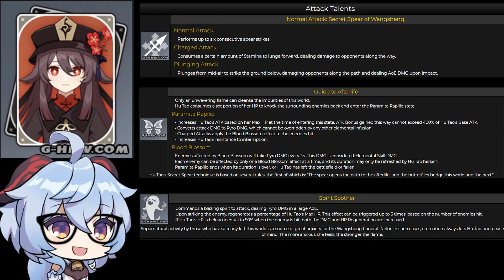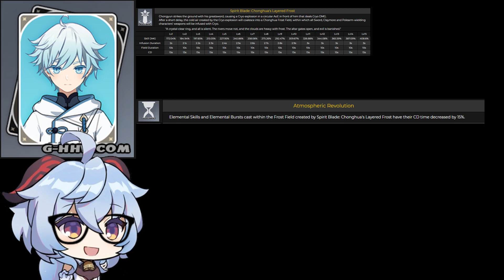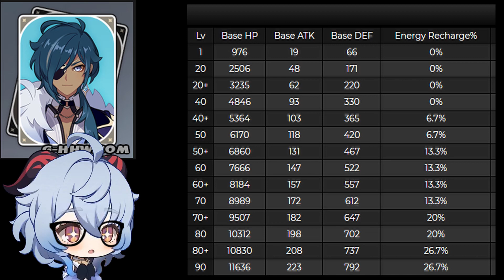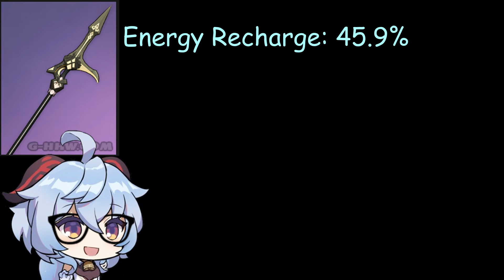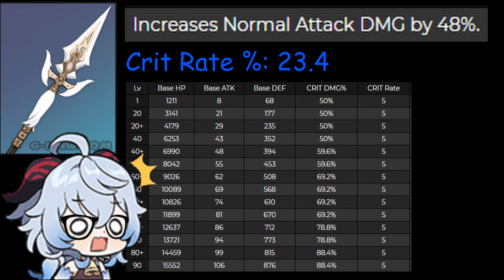Should You Pull From Hu Tao's Banner or Skip? | Ganyu Sensei | Genshin Impact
The New Hu Tao Banner is here, so let's discuss if Hu Tao and the featured 4 Star Characters are right for you whether you're new to Genshin Impact, Free to Play, or a Veteran!

All Chibi Ganyus represented on my videos are by AE Entropy.
All Data is obtained from Honey Impact